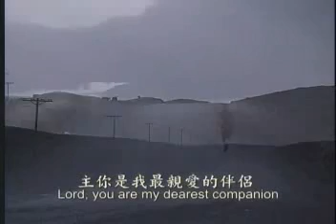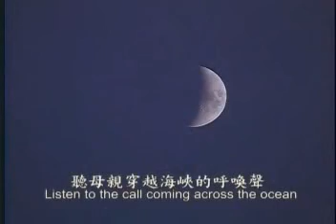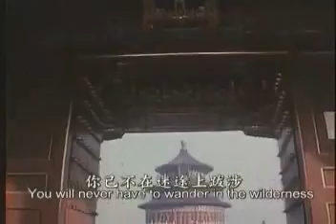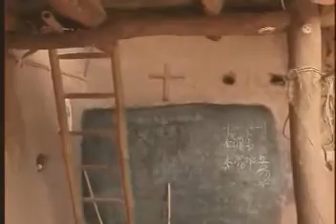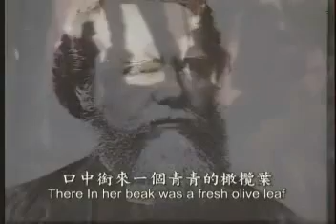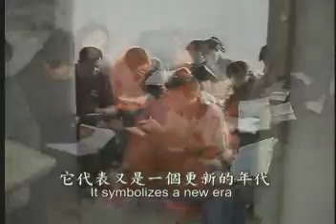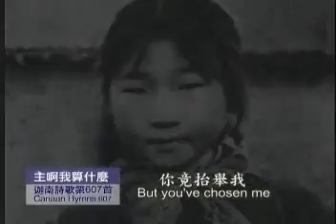The Canaan Hymns - Part 5 of 6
The Canaan Hymns. Episode 4 in the production: 'The Cross - Jesus In China'.

You can purchase the DVD's through - this is what I did and I received them as ordered.
2. Click English Version
3. Click Buy Online
4. Click Shop Online
5. Product 20: 'The Cross-Jesus in China' DVD , English Narration, Chinese Songs With English Subtitles,4 Episodes(2 discs)
6. Also Product 18: 'China's Confession' (Abridged Version with English and Chinese Subtitles) DVD in Chinese